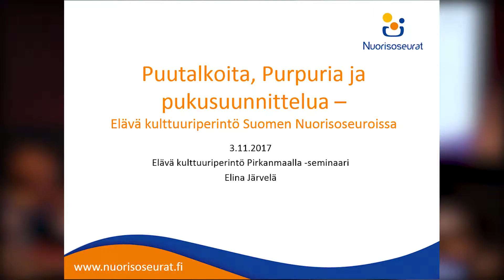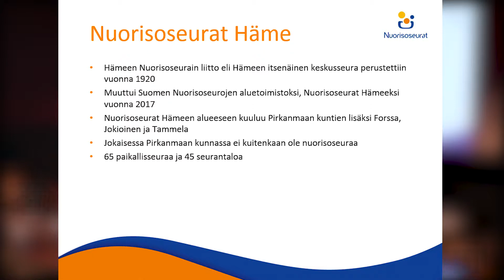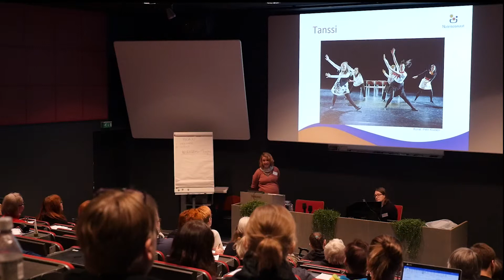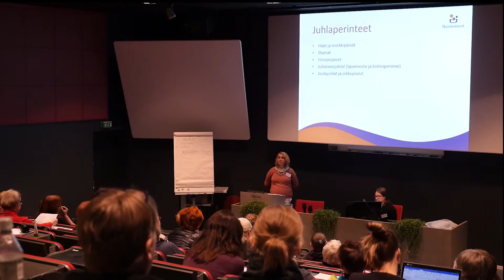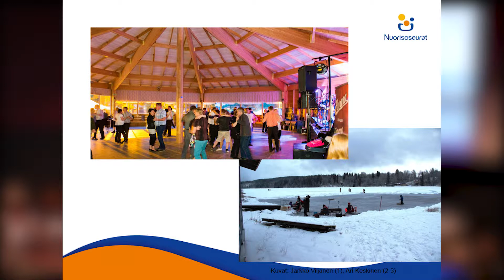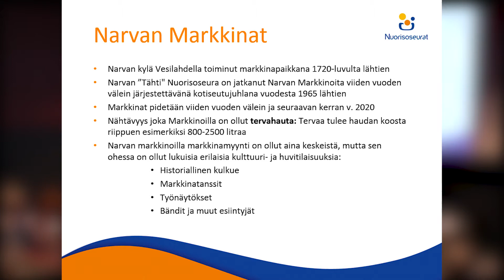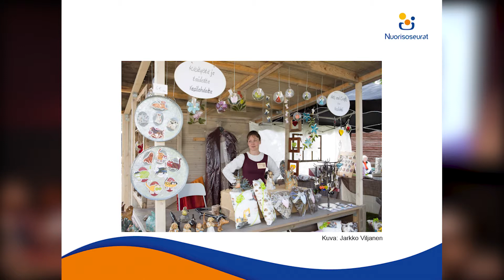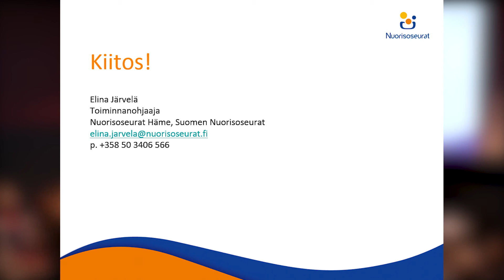Puutalkoita, purpuria ja pukusuunnittelua – Elävä perintö Suomen Nuorisoseuroissa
Elina Järvelä, Nuorisoseurat Häme / Suomen Nuorisoseurat
Elävä kulttuuriperintö Pirkanmaalla - seminaari (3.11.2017)